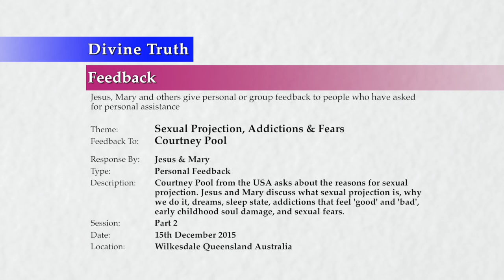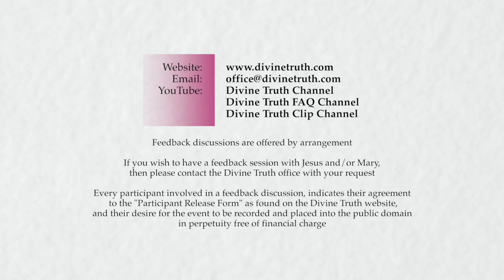20151215-1340 Sexual Projection, Addictions & Fears P2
Theme: Sexual Projection, Addictions & Fears P2

Feedback session conducted in Wilkesdale, Queensland, Australia on 15th December 2015 at 1:40pm.

Courtney Pool from the USA asks about the reasons for sexual projection. Jesus and Mary discuss what sexual projection is, why we do it, dreams, sleep state, addictions that feel 'good' and 'bad', early childhood soul damage, and sexual fears. Topics include; what sexual projection is, the reasons why we sexually project emotions, the differences between sleep state and dream state experiences, why we engage in experiences in our sleep state that we would never consider in our awake state, addictions that "feel good" vs addictions that "feel bad", addictions that we created in late childhood and adulthood vs addictions that were created by others in our childhood, the relationships between shame, fear and guilt, and the addictions that feel bad such as self-punishment and self-attack.